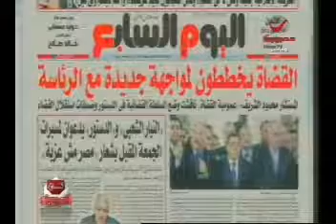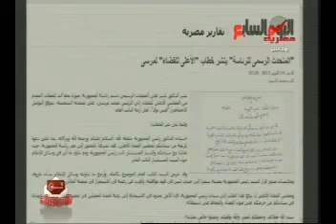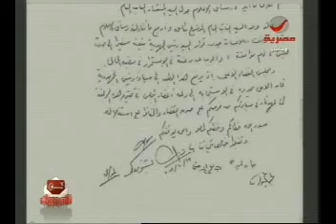نصائح قضائية واقتصادية للرئيس ج1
مختار نوح  المحامي بالنقض والقيادي السابق في جماعة الاخوان المسلمين
المستشار عبد الله فتحي  نائب رئيس محكمة النقض
حازم الببلاوي  نائب رئيس الوزراء الاسبق والخبير والمفكر الاقتصادي